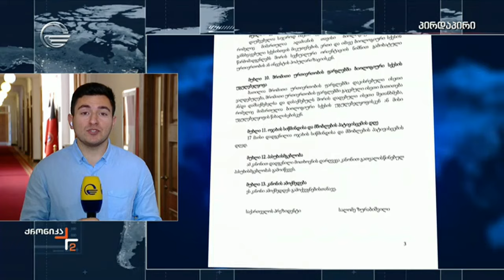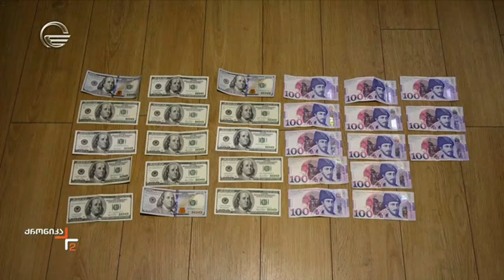ქრონიკა 14:00 საათზე - 19 ივნისი, 2024 წელი